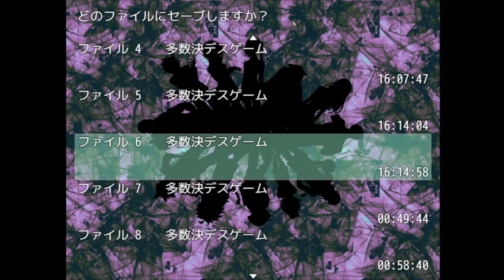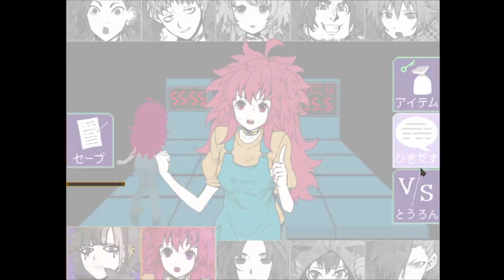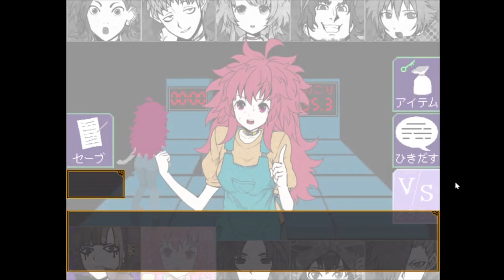【キミガシネ】タイミングの悪いお礼ポップアップ【実況】[酢]27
タイミング悪杉田玄白